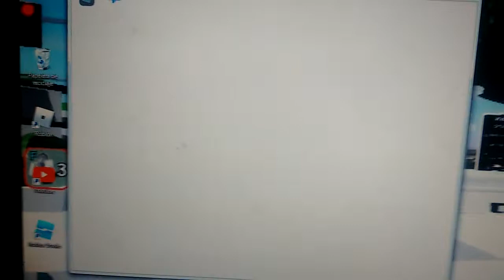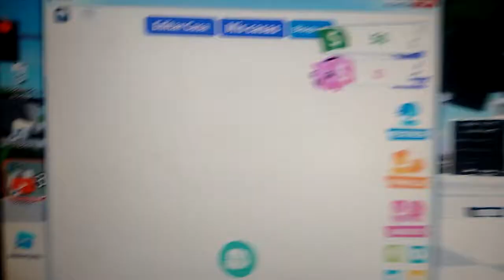Actualización de adopt me de regalos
No me tocó legendario:(